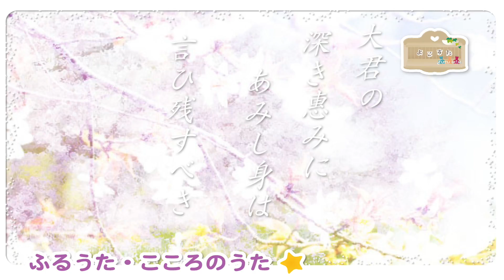大君の深き惠を